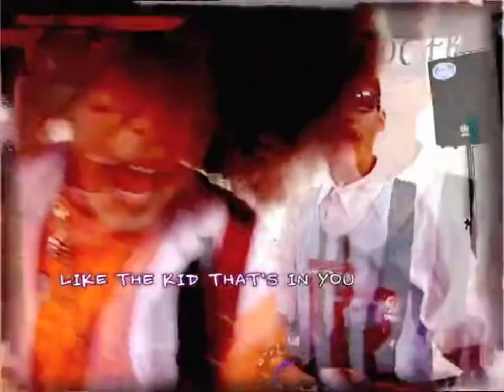Kids Central music video (mid 2000s)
Saw this on YouTube a few years ago, the original video got deleted.

Credit to Alicia Feng on Vimeo.